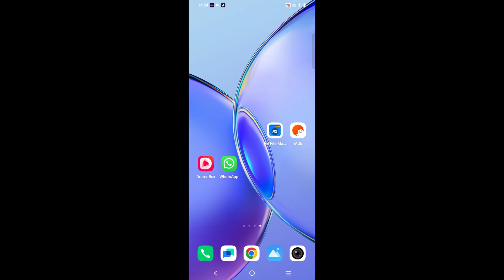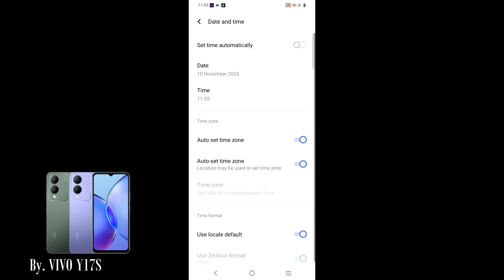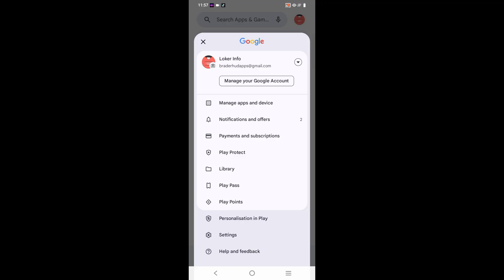Update, Cara Mengatasi WhatsApp Tanggal Tidak Akurat ✅ tidak bisa di buka ❗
Pada video kali ini, saya akan berbagi cara mengatasi Whatsapp tanggal tidak akurat. Hal ini sering kali di alami oleh pengguna Android atau iphone.

ketika memindahkan aplikasi wa atau habis reset pabrik, dan coba membuka kembali aplikasi WA, maka aplikasi WA tidak bisa di buka dan muncul keterangan "your device date is inaccurate
adjust your clock in try again" atau "Tanggal perangkat Anda tidak akurat
Sesuaikan jam Anda dan coba lagi".

Pada video ini, ada 5 tips yang bisa teman teman ikuti, untuk memecahkan masalah wa tidak bisa di buka karena tanggal tidak akurat. Mulai dari setting waktu dan tanggal di whatsapp, sampai setting waktu di hp android kita dengan benar, agar sesuai dengan waktu WA.